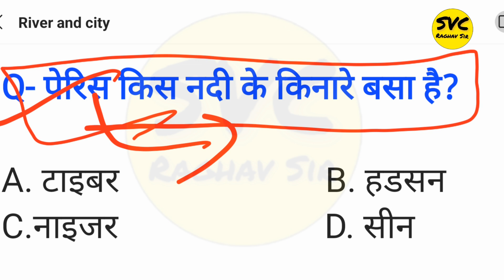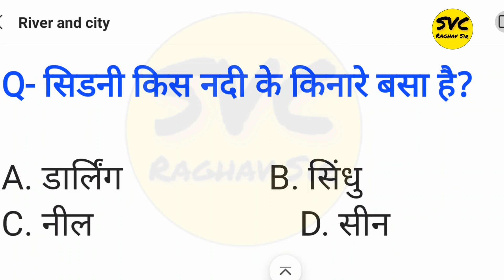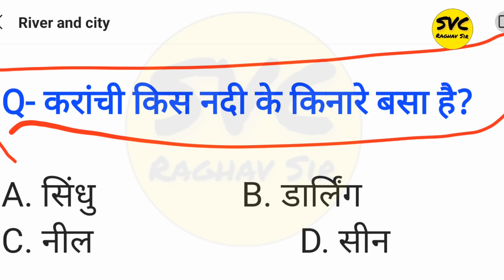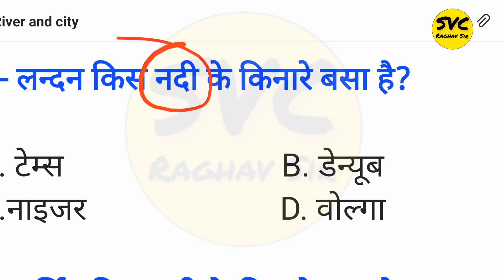BPSC TRE 3.0 | RIVER SIDE CITIES | BPSC TEACHER EXAM UPDATE | GK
BPSC TRE 3.0 | RIVER SIDE CITIES | BPSC TEACHER EXAM UPDATE | GK @Successvistaraghavsir

bihar special gk for bpsc bpsc tre 3.0 sst current affairs bpsc tre 3.0 bpsc tre 3 sst bpsc gk gs previous year question sst for bpsc tre 4.0 bihar shikshak bharti re exam date bpsc tre 3 rexam date

⏩️ Gk practice set playlist( uppolice,ssc gd के लिए रामबाण )-

bpsc 70th preparation bpsc tre 4.0 ki taiyari kaise kare bpsc tre 3.0 vacancy bpsc tre 3.0 exam news bpsc tre attempt bpsc tre 3.0 news